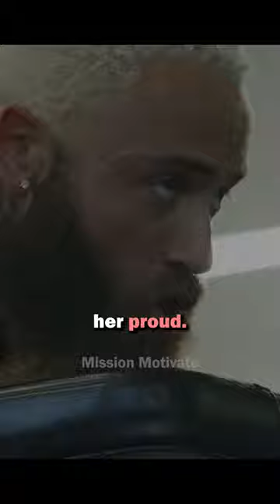Ashley cain shows true strength after the loss of his daughter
Ashley Cain talks about the loss of his daughter.